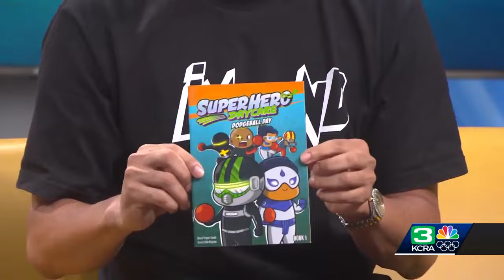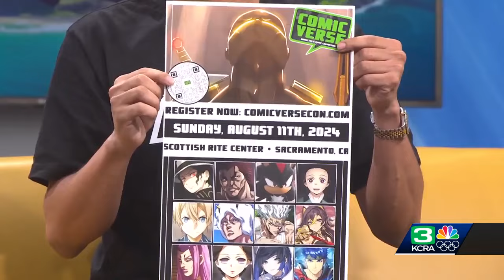Sacramento superhero takes flight on children's YouTube channel